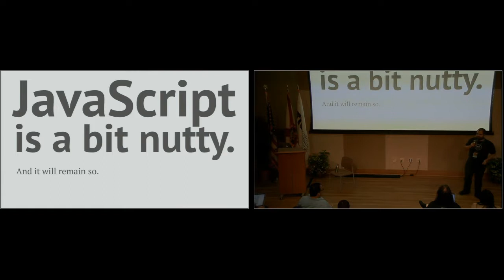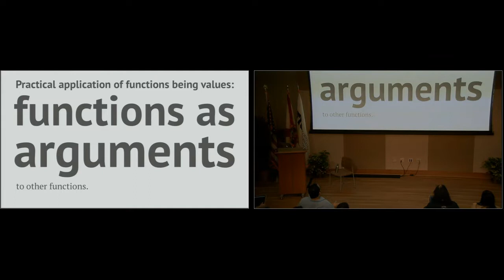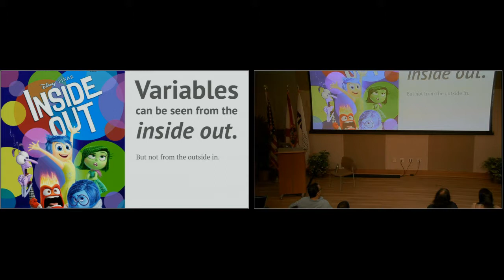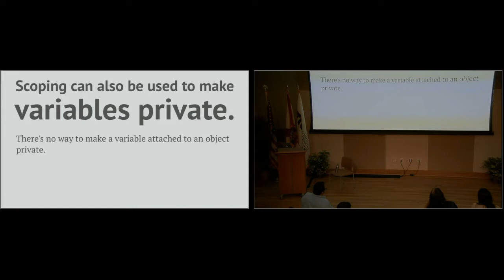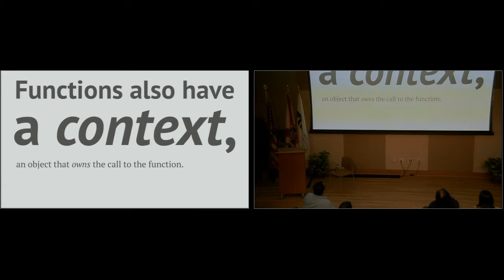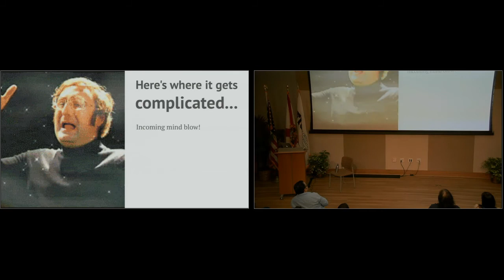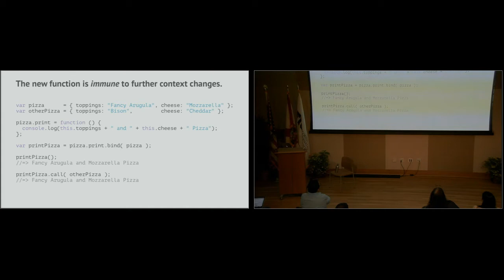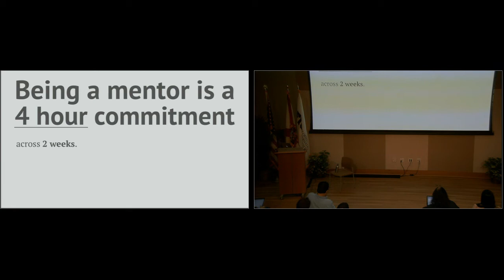Nizar Khalife Iglesias: Advanced Topics of Javascript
If you’ve done even a little bit of JavaScript, you know that it has it’s fair share of quirks. In particular, functions in JavaScript do a lot of strange things. Rather than be a victim of the bizarre history of the Web, Nizar is here cut through the metaphorical jungle of the JavaScript function.
In this hands on session, you will learn about the nuances of functions in JavaScript. We will discuss what it means for functions to be first-class citizens in a language, what function scope is, the mysterious “this” keyword and some of the implications of all these things. Don’t forget your machete.